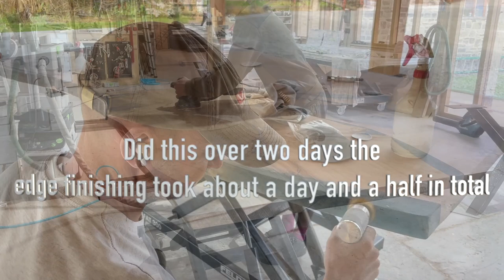Single Slab Dining table - Brown Oak - Skye Blue Resin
Amazon shop